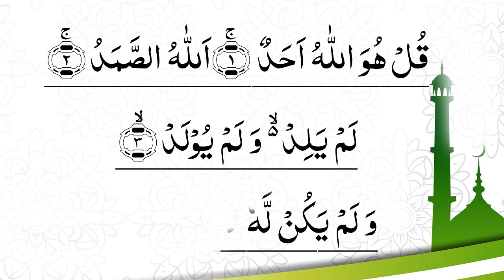Surah Ikhlas | Beautiful Voice | سورۃ الاخلاص